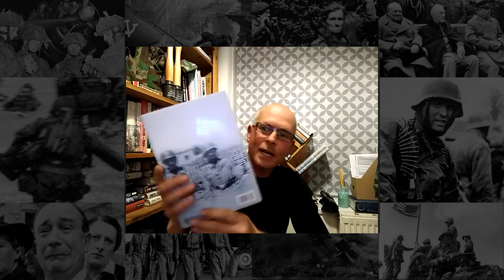Fallschirmjäger in Crete - 1941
Conflict on Camera - WWII Photos in Focus

Greg Way joins us to tell the remarkable story of how he investigated this striking photo of two German paratroopers in WWII. He talks about the process of identifying the location in Crete and also some fascinating uniform details